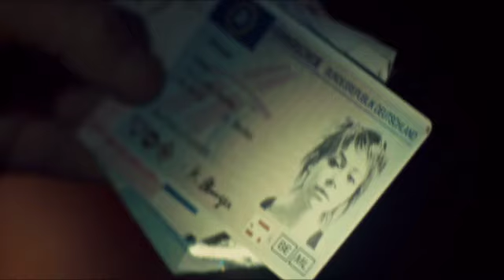Orphan Black Interview with Cast and Creators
Orphan Black is a clone cyclone, a whirling dervish of a series that ponders identity, humanity, nature-versus-nurture, bioethics and genetic research -- when it occasionally pauses for breath. It's a sci-fi/mystery/cliffhanger serial, consistently surprising, with action so fast it can make your head spin.